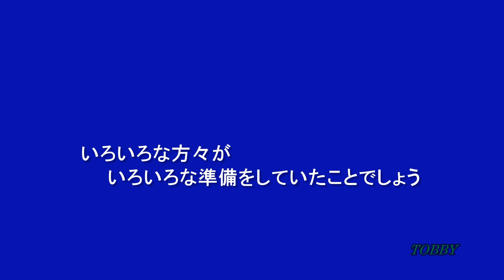【オリンピックシンボル】 秩父鉄道のカラフルな機関車たち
東武鉄道の北斗星色のDE10 1109が甲種輸送された日の広瀬川原。
いつもの春のように見えますが、世の中は大変なことになっています。
オリンピックは延期。その準備を秩父鉄道もしていました。